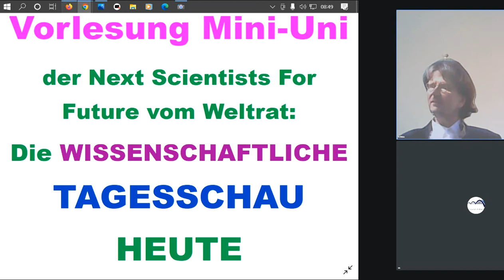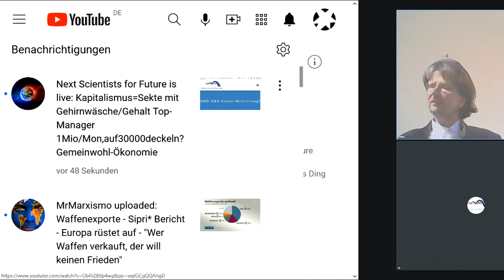Kapitalismus=Sekte mit Gehirnwäsche/Gemeinwohl-Ökonomie:Gehalt Top-Manager 1Mio/MonAuf30000deckeln?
1059 Rechts unten rundliches Ding anklicken, Wiedergabegeschwindigkeit erhöhen, bei Ruckeln Qualität absenken 144p - Gemeinwohl-Ökonomie Christian Felber GWÖ und/oder GWO GemeinwohlWirtschaftsOrdnung der vom Weltrat + PDG Partei des Gemeinwohls ERSTE Gemeinwohlwirtschafts-Partei der Erde + Gemeinwohl-Gemeinschaft KölnSüd -Sofort mitdiskutieren/mitmachen/ mitl(i)eben siehe Linkliste weiter unten! Unser ganzes Fernsehprogramm: Siehe die PLAYLISTS! Gemeinwohlwirtschaft statt Marktwirtschaft / Kapitalismus MrMarxismo NEW WEF Wirtschaftsforum Davos Weltwirtschaftsforum Davos NEW World Economic Forum
GWÖ -GWO - Diskussion GWÖ -GWO - Kombination GWÖ -GWO - Kombi Sahra Wagenknecht Oskar Lafontaine Fridays For Future Scientists For Future Extinction Rebellion XR Klimaliste Richard David Precht BGE Bedingungsloses Grundeinkommen Niko Paech Postwachstums-Ökonomie Greta Thunberg Hans-Werner Sinn Richard Dawkins Das egoistische Gen The Selfish Gene Frans de Waal Stephen Hawking Richard Wrangham Friedemann Schrenk Dr. Markus Krall AfD Thilo Sarrazin Ulrich Kutschera Die Wirtschaftsweisen ( Sachverständigenrat ) ifo Institut Rainer Mausfeld Ulrike Herrmann Warren Buffett Luisa Neubauer Arnold Schwarzenegger Bundestagswahl 2021 Grüne SPD Linke FDP CDU ÖDP Volt Freie Wähler GGB Lahnstein Götz Werner Wladimir Putin Bill Gates Jeff Bezos Mark Zuckerberg Ende Gelände Jane Fonda Barack Obama Bernie Sanders Noam Chomsky Boris Johnson Elon Musk Larry Fink Kim Jong-Un Leonardo DiCaprio Xi Jingping Bürgerrat Volksabstimmung Mehr Demokratie Bürgerversammlung Carla Reemtsma Volksentscheid Bürgerrat Degrowth Ökologisch-Demokratische Partei Cradle2Cradle ZEGG Tamera Dr. med. Rüdiger Dahlke Jörg Spitz Prof. Dr. Heiner Flassbeck Prof. Norbert Bolz Osho Bhagwan Shree Rajneesh Sexuelle Revolution Freie Liebe Bonobos Pan paniscus Freie Sexualität bi-interessierte Frauen poly-bisexuelle Frauen polybiamore polyamore Frauen-Gruppenehe Polyamorie Polyamory polyamorös polyamourös bisexualität ZEGG Zentrum für experimentelle Gesellschaftsgestaltung bad belzig

andreas popp
wirtschaftskrise 2021
ernst wolff
max otte
mr dax
inflation 2021
florian homm
daniel stelter
michael mross
eva herman
inflation
börse
dirk pohlmann
finanzcrash
enteignung in deutschland
alice weidel
weltwirtschaftskrise 2021
norbert bolz
roland tichy
geldentwertung 2021
hyperinflation 2021
the great reset dirk müller
friedrich weik
mross michael
markus haintz
herman & popp
herman und popp
horst lüning
bodo schäfer
great reset
pleitewelle 2021
vermögenssteuer
mission money
andreas beck
markus lanz
clemens fuest
raffelhüschen
der große reset
Impfung
ernst wolf
finanznews
krisenvorsorge
pleite
dax analyse
dirk müller corona
insolvenz
silbermatze
werner
christian lindner
indiana jones silber
krypto crash
pohlmann dirk
zusammenbruch
bitcoin kaufen
claus roppel
deutschland 2021
dirk müller fonds
silber prognose
heiner flassbeck
liebscher und bracht übungen
rezession
enteignung in deutschland 2022
eva hermann
inflation deutschland
euro inflation